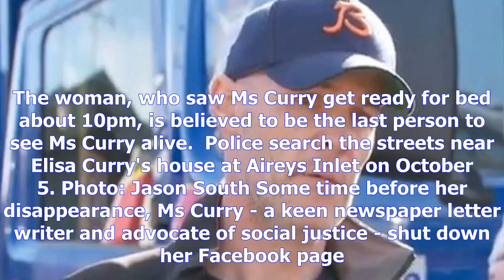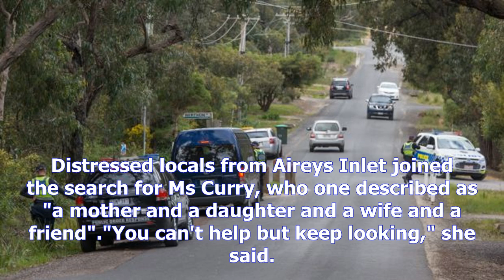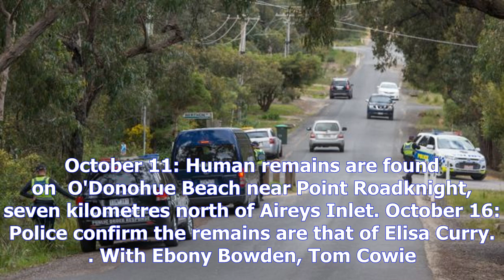Police confirm human remains found at anglesea are those of elisa curry